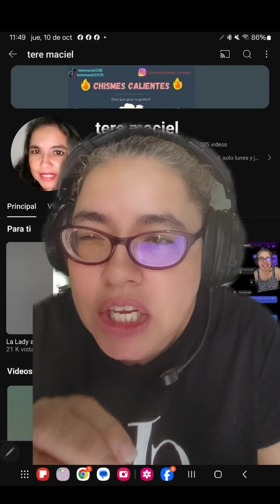Conocen la historia de Isabel y Zacarias? vengan yo se las chismeo